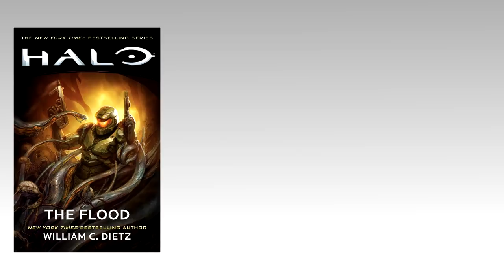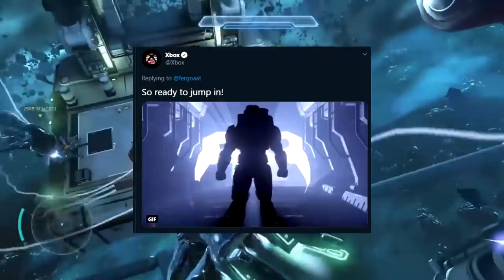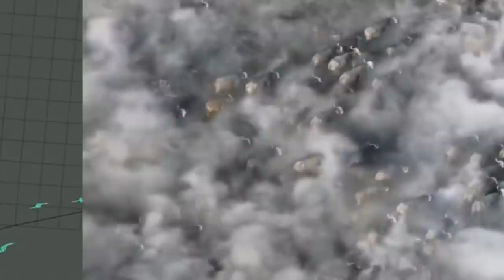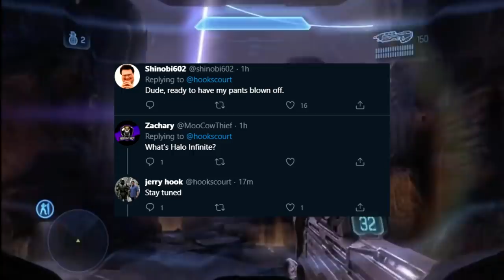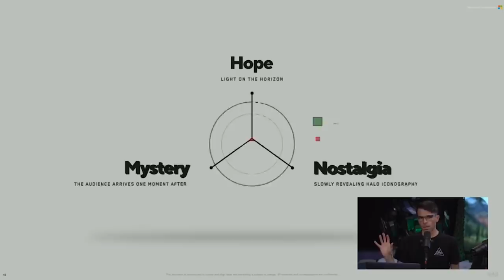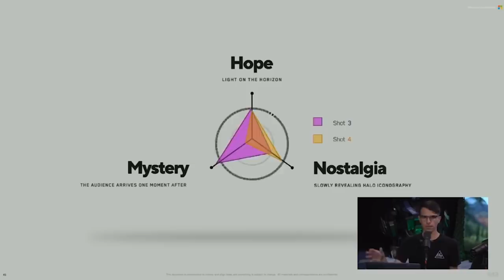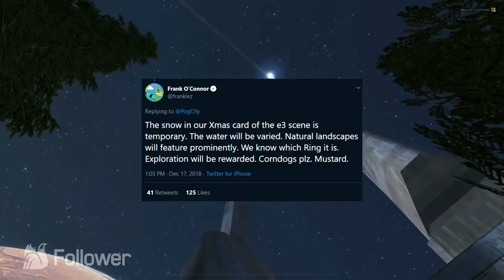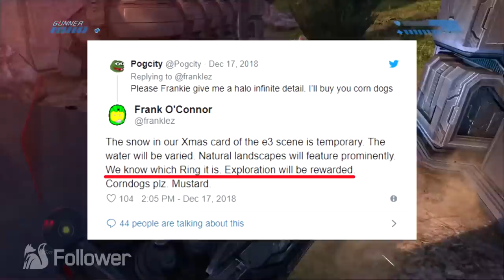Halo Infinite GAMEPLAY DATE + OPEN WORLD GAMEPLAY EXPLAINED and PREDICTIONS | Xbox Games Showcase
Halo Infinite Gameplay date reveal CONFIRMED and Halo Infinite Open World gameplay explained, how RPG elements will work, and trailer predictions.

0:00 Recap of Halo news to be discussed
0:39 Halo Infinite Reveal Time and Date CONFIRMED
4:26 Halo Infinite at Xbox Games Showcase - WHAT TO EXPECT
8:34 Halo Infinite HYPE - Halo's BEST e3 moments
10:30 Halo Infinite Trailer #3 2020 - EXACT PREDICTIONS and GAMEPLAY
13:30 Halo Infinite OPEN WORLD gameplay? The Evidence, How it Works, etc.